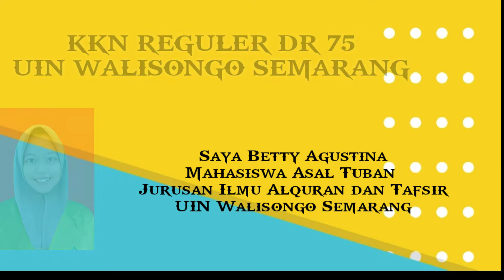Pengajaran Mengaji di TPQ Al-Hidayah Grabagan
Dan jangan lupa pula tinggalkan Komen.